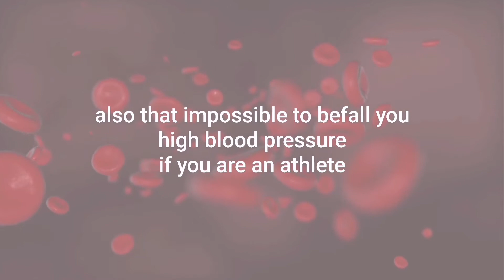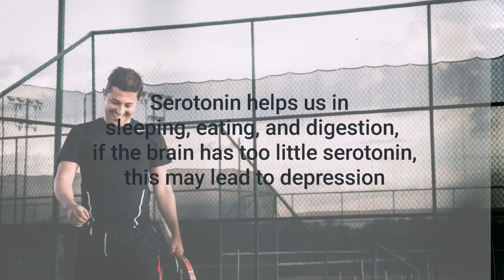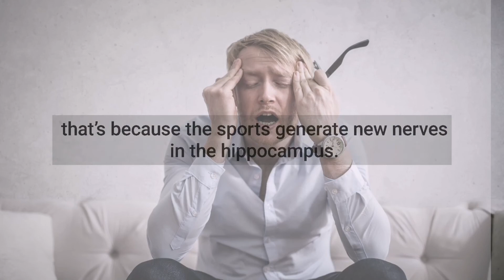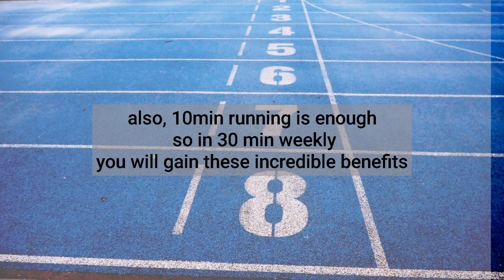exercise permanently benefits - what beyond weight loss| healthyBit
exercise permanently not only for losing weight there are unbelievable benefits for exercise beyond weight loss. and we represent here 6 points for the uncountable exercise benefits or exercise permanently benefits.